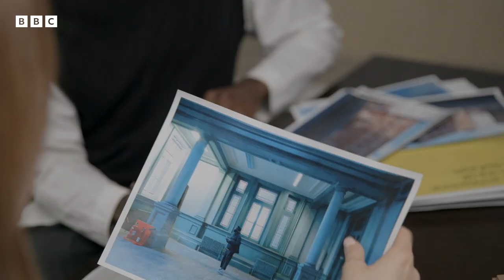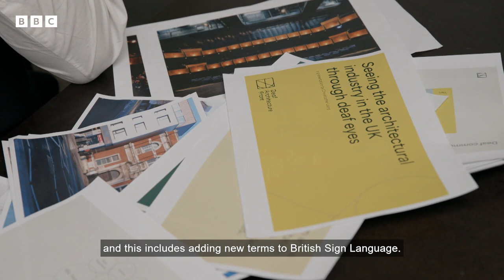Meet Chris, one of only five deaf architects in the UK | Rose Ayling-Ellis: Signs for Change - BBC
Rose meets her friend, Chris, one of only five deaf architects in the UK